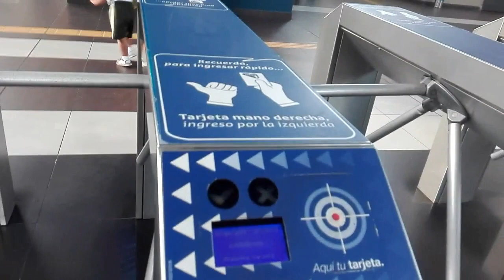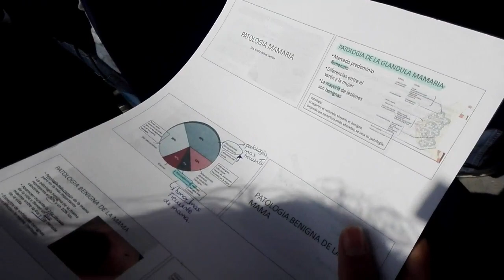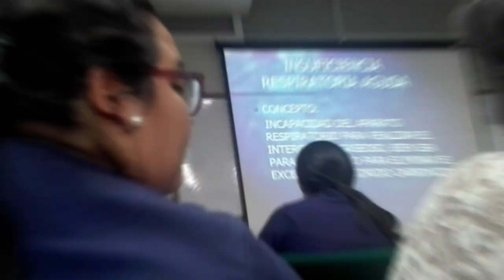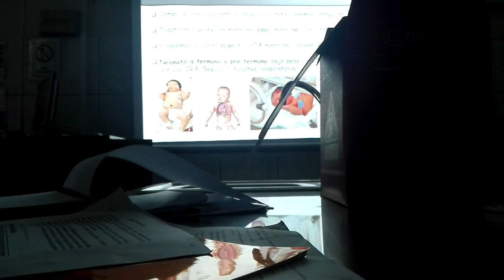Un día en mi vida como Estudiante de Medicina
Hola, así es uno de mis tantos días en mi vida como estudiante de Medicina, claro que en época de exámenes es otra la historia.. espero les gusto mucho el video! ... Cuéntenme cómo es un día en su carrera y qué parte más les gustó de este día junto a mí.
Bendiciones, denle like y compartan!